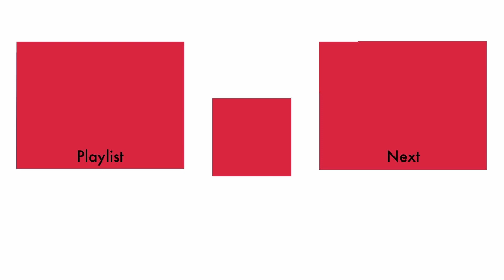Fortune Street Christmas Special 2023: Dodgers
Happy holidays, and welcome to the Flightship Holiday Special, Fortune Street featuring Philip (as Daisy), Savannah (as Birdo), and Mr. Paulson (as Yoshi)! Join us as we dodge deals, dodge buyouts, and dodge the AI Dragonlord’s questionable business decisions as we fight for total domination!